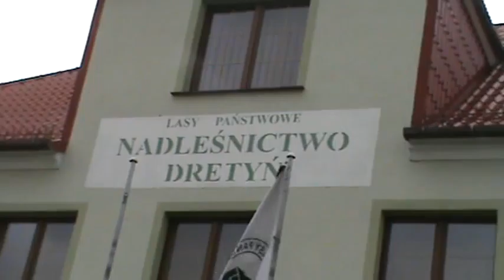1 Zobacz Dretyń i zachwyć się!